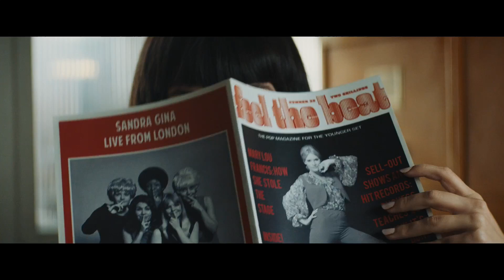Rocketman 2019 Türkçe Altyazılı Teaser Fragman